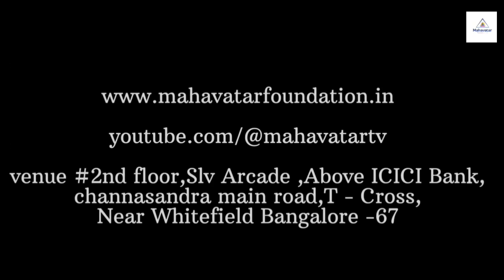ದಿನ 04: ಸಮಗ್ರ ಜೀವನಶೈಲಿ ತತ್ವಗಳನ್ನು ತಿಳಿಯಿರಿ (ಭಾಗ 1)I Holistic Lifestyle Principles Iಮಾಸ್ಟರ್ ರಂಗನಾಥಜೀ